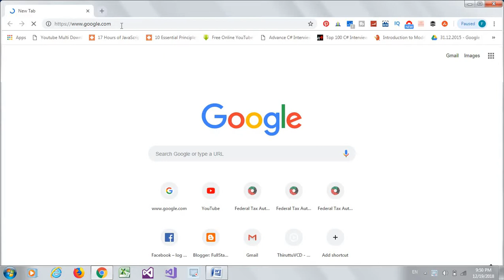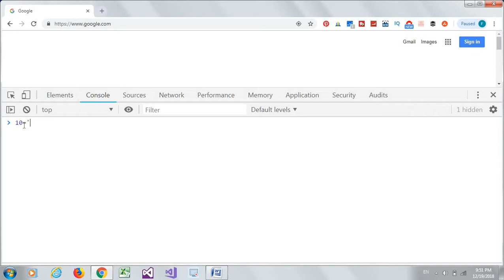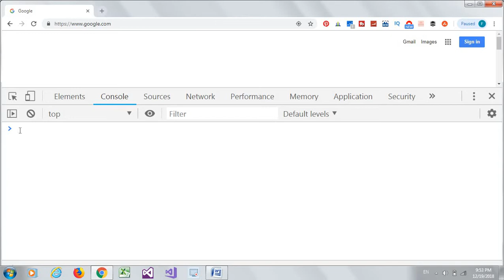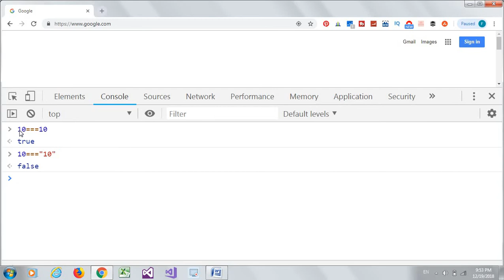Difference between == and === in JavaScript